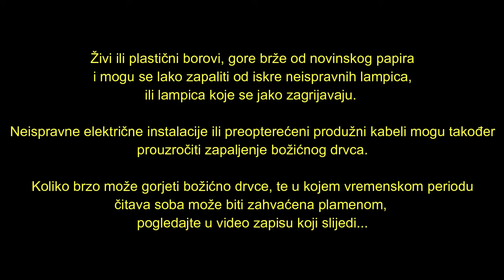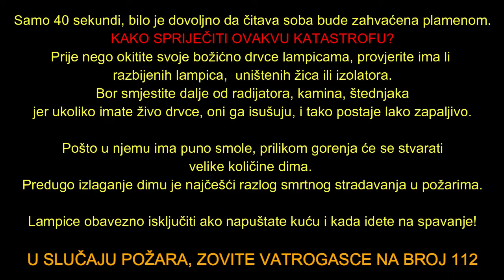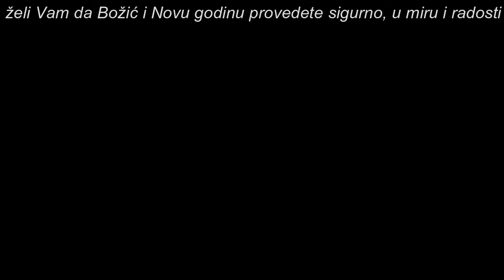Oprezno sa božićnim drvcima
Sigurnosno upozorenje Vatrogasne zajednice općine Brdovec, pri kićenju božićnih drvca.